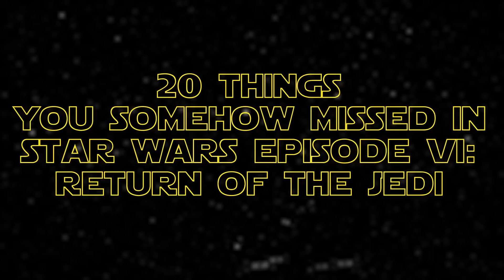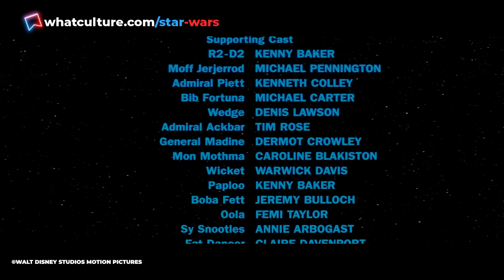20 Things You Somehow Missed In Star Wars Episode VI: Return Of The Jedi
Jabba the... Tatt?!